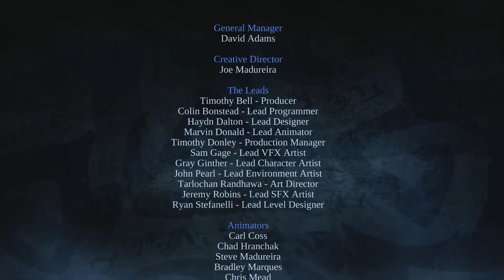DARKSIDERS - Let's play fr #34 (FIN)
- Darksiders est un jeu vidéo d'action/aventure, développé par Vigil Games, édité par THQ et disponible sur Xbox 360, PlayStation 3 et PC en 2010. Le jeu s'inspire de l'Apocalypse, le joueur incarnant l'un des quatre cavaliers de l'Apocalypse, resté coincé sur une Terre ravagée par la fin du monde. Le titre mélange d'imposantes phases de combats à des séquences d'exploration.

- Guerre (War dans la version originale), le premier Cavalier de l'Apocalypse, est accusé à tort d'avoir violé la loi sacrée en provoquant prématurément la guerre ultime entre les Cieux, les Enfers et le Royaume des Hommes. Dans le carnage qui a suivi, les forces démoniaques ont vaincu les Anges et se sont installées sur Terre ; le Royaume des Hommes, qui n'était pas prêt pour la guerre, ayant été éradiqué. Traîné devant le Conseil Ardent, Guerre est condamné pour ses crimes et ses pouvoirs lui sont retirés. Déshonoré et seul face à sa mort, Guerre reçoit l'occasion de retourner sur Terre pour rechercher la vérité et punir les responsables.